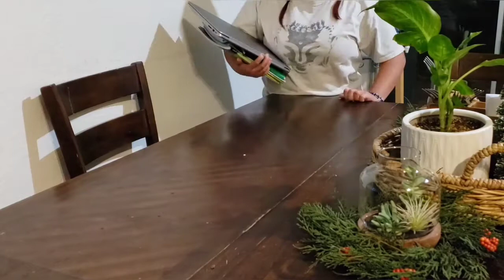Seeing this mess makes me feel like 🤮